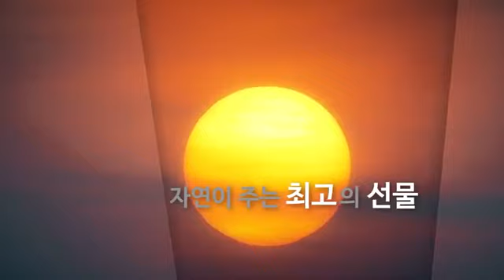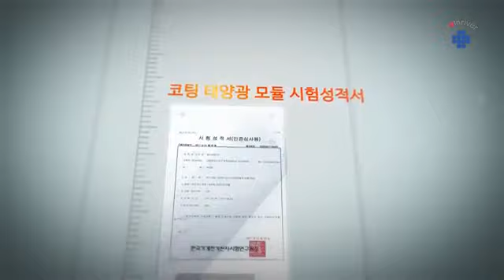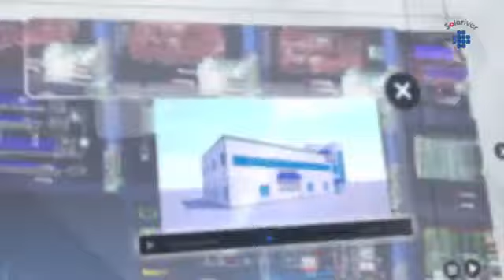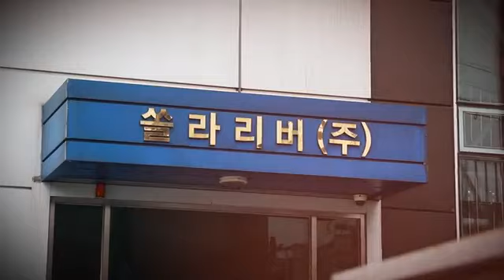(Solariver) Solar Project ; Super Hydropphilic Coating Tech